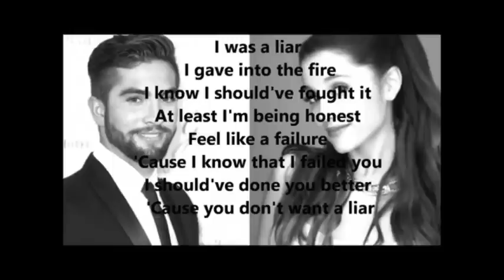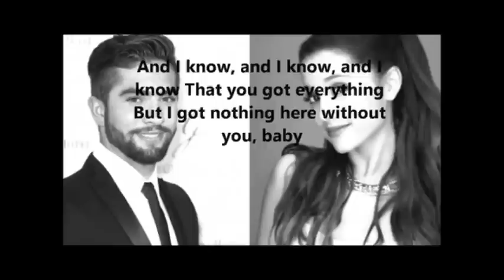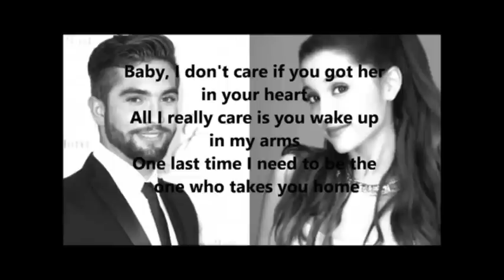Kendji - Ariana Grande "One last time" "attends moi" NIGHTCORE LYRICS COVER